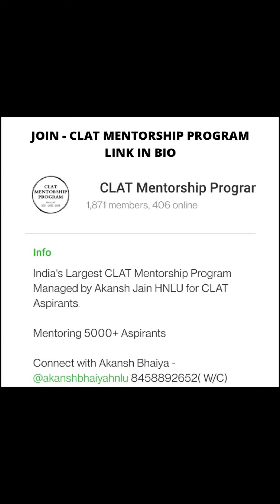CLAT 2021 - How to Attempt 130+ Questions in CLAT 2021 Exam ?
Drop your Recent mock score and Sectionwise score to Akansh Jain - 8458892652(Whatsapp)/@akanshbhaiyahnlu (Telegram)

CLAT Mentorship Program Whatsapp and Channel Link - Join and Find all the Important Messages, Strategies for CLAT

Last 4 days for CLAT 2021- Do not miss even a single Message and Material from my end, it may cost you a NLU seat.

For Critical Reasoning, Legal Reasoning, Reading Comprehension - I will share the Most Predictable Passages in the Telegram Channel, do it on priority for ex. Large Pew Study - Critical Reasoning, Medical Negligence - Legal Reasoning etc.

Join with the above Links.

Clat Membership Program Whatsapp Group for CLAT 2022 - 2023 Assistants

CLAT Mentorship Program  by Akansh Jain ( HNLU)
( Mentoring 10000+ CLAT Aspirants)

For your Last 7 days Strategies, Mock Score , Subject , or any other CLAT related query Tag CLAT 2020 Toppers Anupam ( 414), Amartya,  Avikalp (AIR 137), Aryan, Anushmita, Kaustubh, Tarun or Akansh ( HNLU- CMP) for your Query.